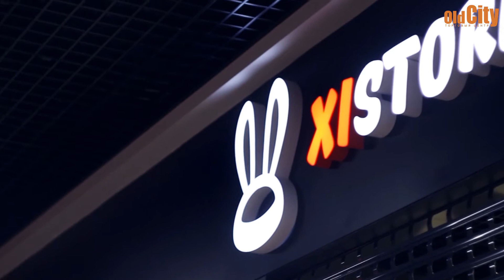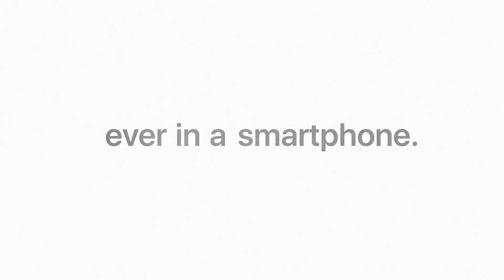#4 В сердце города. Техновыпуск.